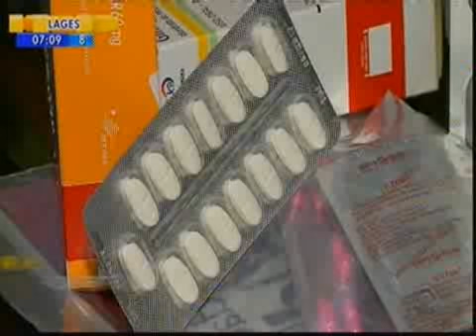Começou o julgamento do STF que vai definir se o Estado terá que pagar ou não remédios de alto custo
RBS TV - Bom Dia Santa Catarina - Começou ontem o julgamento do STFque vai definir se o Estado terá que pagar ou não por remédios de alto custo. Entrevista Lucian Santi Garcia, 20 anos, Norma Santi, mãe, Daniel Cardoso, procurador Estado, Airton Cezar de Menezes, comissão de saúde OAB SC.